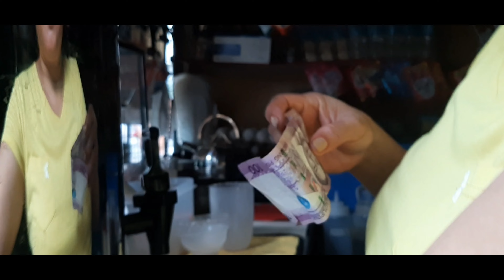Bio's Cafe Barista 🤤